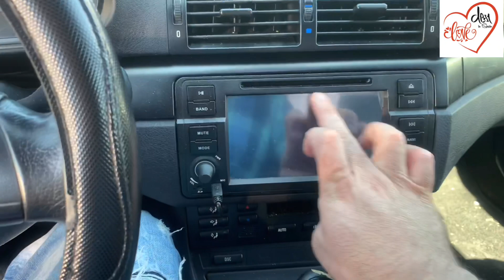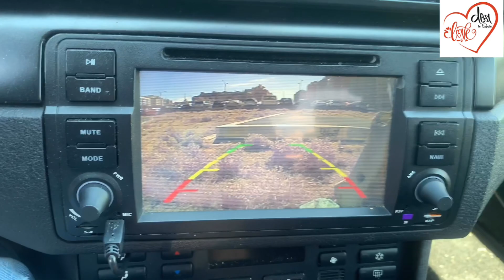Garri Rastay kay dermeyan main || پراسرار گاڑی راستے کے درمیان میں کیوں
FUN MAIL:
CarrerRosselló, 109, 08830 Sant Boi de Llobregat, Barcelona spain